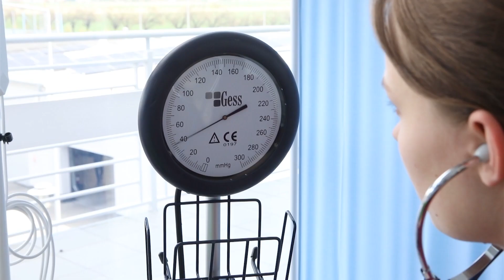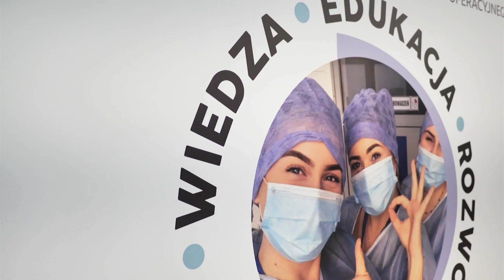Uroczyste otwarcie MCSM w PWSZ w Lesznie